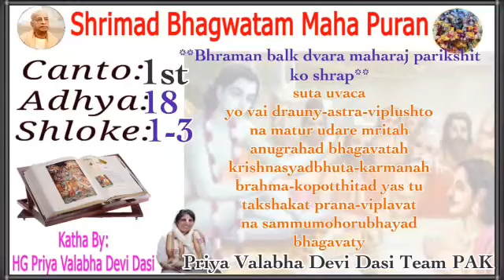srimad bhagavatam in hindi 1.18.1,2,3